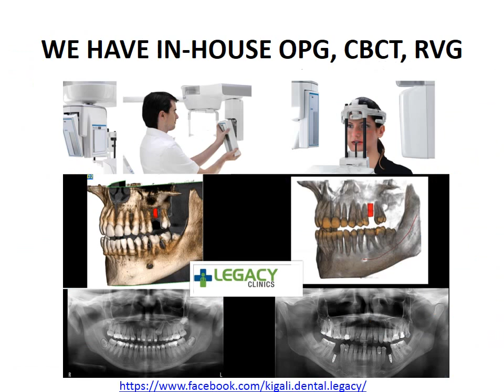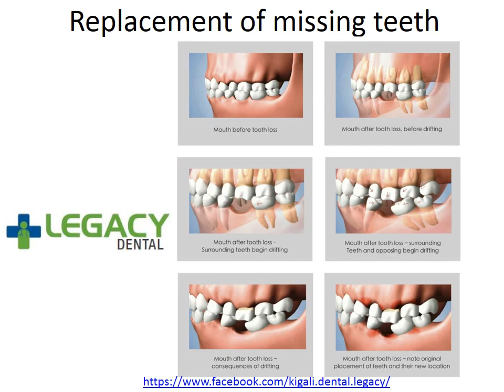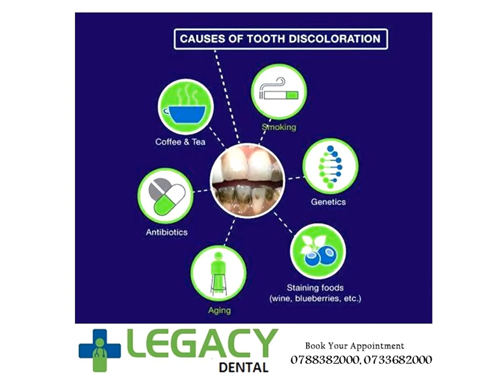LEGACY DENTAL - KIGALI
Legacy dental is the best dental clinic of Kigali with sophisticated equipment, providing the best and advanced treatments at affordable prices to people of Kigali, Rwanda.